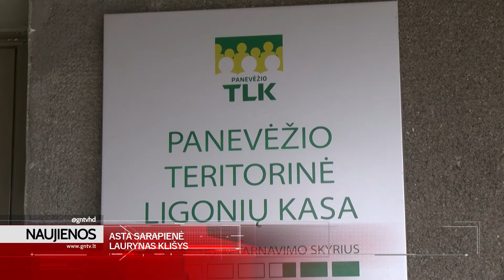Panevėžiečiams nebereikia savo lėšomis protezuoti dantų – ištirpo dantų protezavimo eilės!